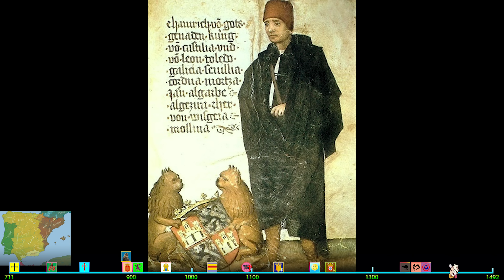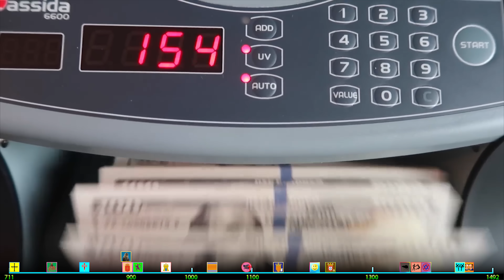🇪🇸 La reconquista en España [711 - 1474]🌐 HISTORIA de ESPAÑA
La Reconquista es la lucha, con carácter de cruzada, para liberar España de la dominación islámica y recuperar lo perdido ante la invasión musulmana.
Se llama así porque primero hubo una invasión islámica que borró del mapa a España y su civilización europea de la Cristiandad, como la borró en todos los reinos cristianos y romanizados del Norte de África; en ellos no ha quedado nada de la civilización europea en la que estaban más adelantados que los de la orilla norte del Mediterráneo. España es el único caso de liberación de su sometimiento al Islam y salvó a Europa al salvarse. No aún a los pueblos del Norte de África y de Oriente.

"La pérdida de España" fue subsanada tras los ocho siglos de la Reconquista, que también sirvió para que no fuese sometida Europa y mantuviese su libertad.
España casi no participa en las Cruzadas de Tierra Santa, excepto Navarra algo más, pero es que tiene aquí como cruzada permanente durante ocho siglos la Reconquista.
Muchas de las batallas de la Reconquista se convocaron como cruzadas por el Papa. Como la reconquista de Barbastro y Huesca, ya antes de la 1ª Cruzada de Tierra Santa. Y como la batalla de Las Navas de Tolosa.